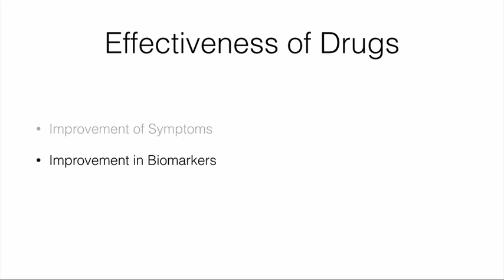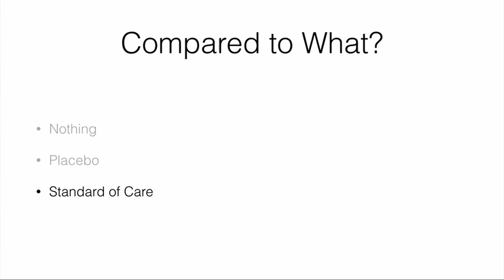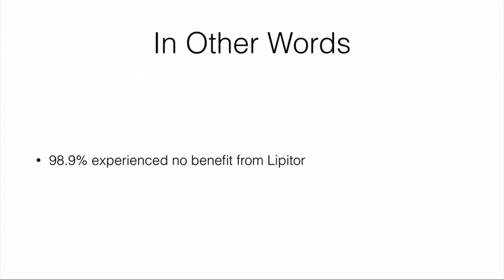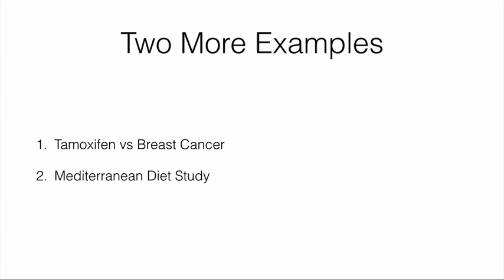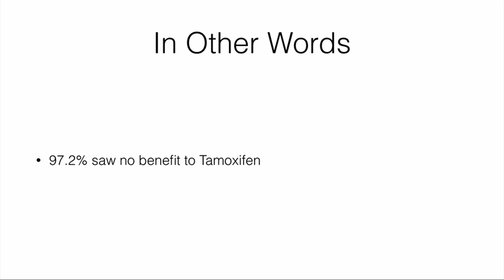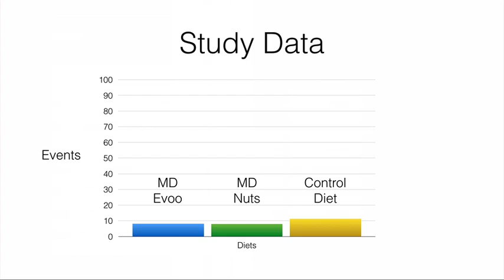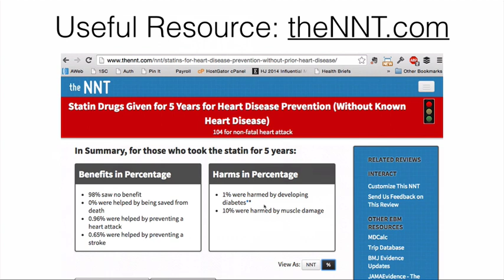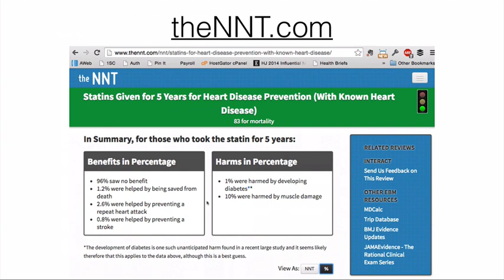The Sleaziest Number in Medicine: Relative vs Absolute Risk and Benefit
When your doctor tells you that Lipitor can reduce your risk of a heart attack by 36%, or tamoxifen can lower your risk of getting breast cancer by 29%, those are pretty impressive numbers.

And they're highly misleading. In this video, I explain the difference between relative and absolute numbers, and show you how to protect yourself from misleading claims so you can make the best decisions for your health.

Looking for a trustworthy guide to help you navigate the healthcare system like your life depended on it?